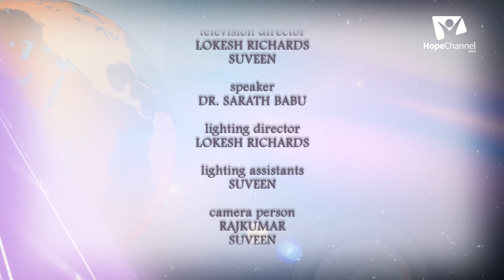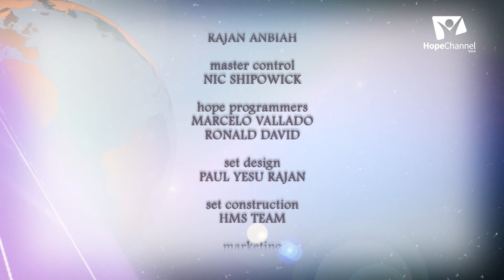01 The Book of Acts | Led by the Holy Spirit | Dr. Sharat Babu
Acts is the fifth book of the New Testament. This book not only covers Jesus' life on this earth, but also events after He ascended back into the Heaven. Join us with Dr. Sharat Babu as we try to understand this book in the Bible a little deeper.

Series: The Book of Acts (P3)

Speaker: Dr. Sharat Babu

Language: Telugu